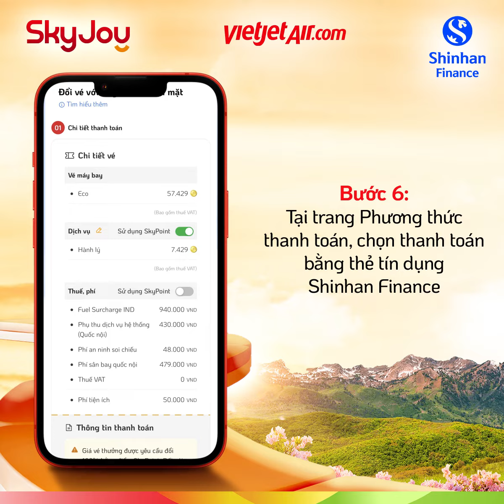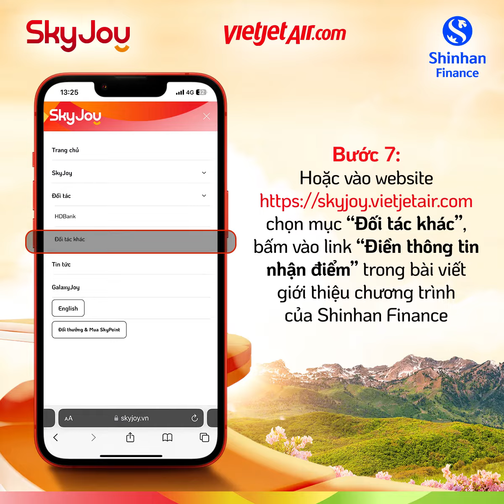ĐẶT VÉ BAY MUÔN NƠI - HỜI THÊM 1.000 SKYPOINT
Từ nay đến 25/3/2024, chỉ cần đặt vé Vietjet từ 1,5 triệu bằng thẻ tín dụng Shinhan Finance, bạn sẽ nhận ngay 1.000 SkyPoint!
Còn gì tuyệt vời bằng chiếc deal ‘siêu to khổng lồ’ trong mùa lễ hội mà ai cũng ‘bật mood’ vi vu?
️🛒 Áp dụng khi mua hoặc đổi thưởng vé nội địa/quốc tế tại website/app Vietjet hoặc trang
📌 Chi tiết cách tham gia? Click xem video sẽ rõ!
👉 Sau khi đặt vé, Hội viên điền thông tin để nhận điểm thưởng tại
✈Chưa đăng ký Vietjet SkyJoy? Tham gia đi, nhận 200 SkyPoint đổi thưởng